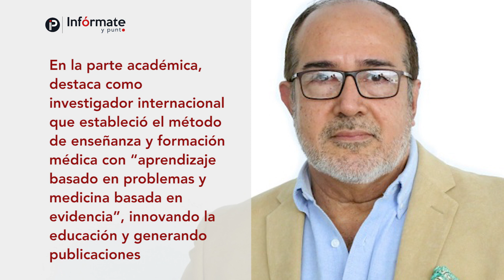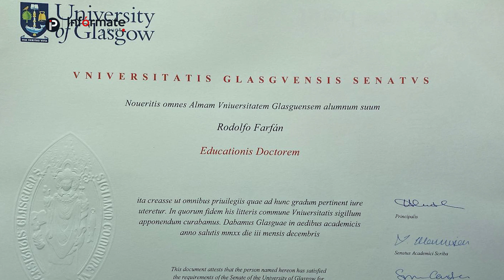PRESENTAMOS EL PERFIL DEL NUEVO MINISTRO DE SALUD, RODOLFO ENRIQUE FARFÁN JAIME